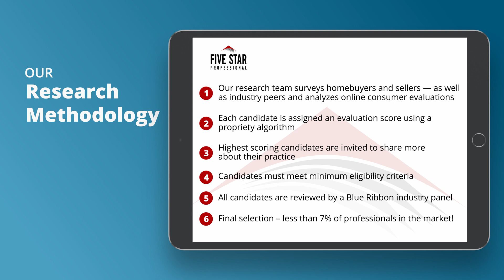2021 Orlando Five Star Real Estate Agent Kristi Rujano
Kristi Rujano wins the 2021 Five Star Real Estate Agent Award! Five Star Real Estate Agents represent those who are outstanding in their field. Winning agents are selected as a result of a rigorous and objective research process. For any market, each year’s field of winners represents no more than 7% of agents within the market.